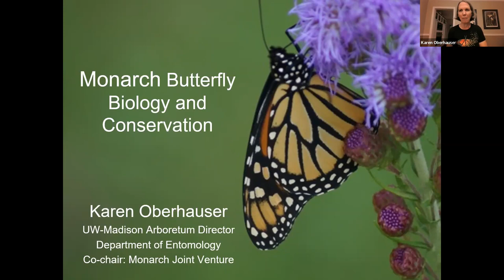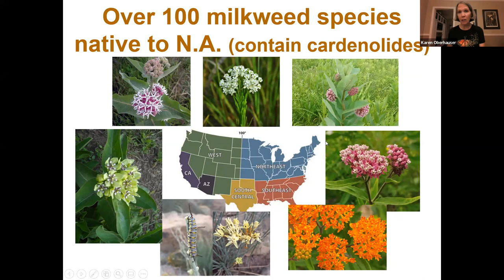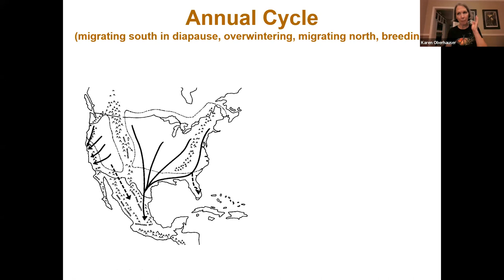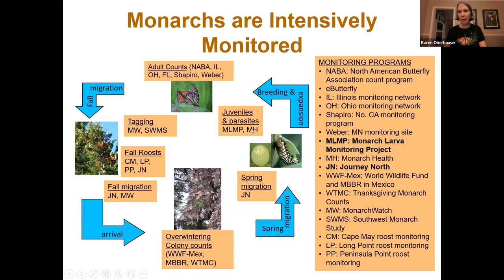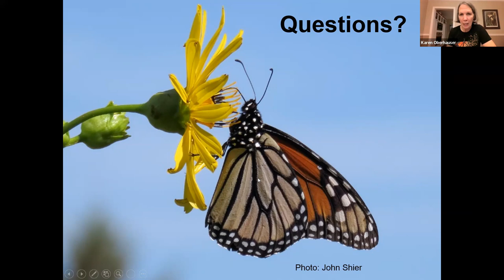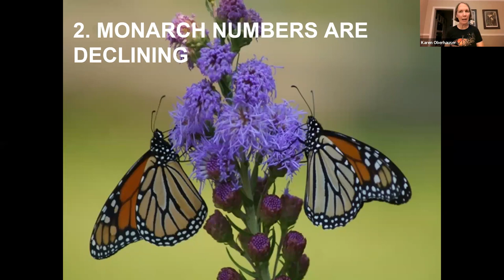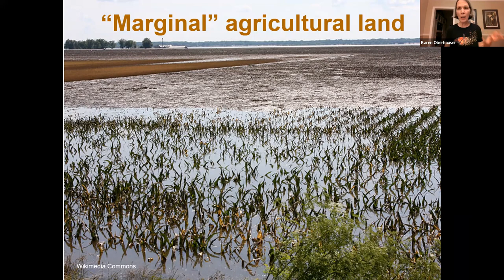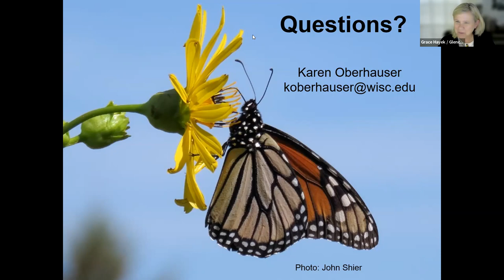Monarchs in a Changing World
The bright colors and extraordinary migration habits of monarch butterflies have made them one of our most beloved insects. Their populations have fallen drastically in recent decades and in July 2022 they were classified as an endangered species by the International Union for Conservation of Nature, the world’s most comprehensive scientific authority on the status of species. Learn about monarch migration, their overwintering biology, and the critical need for their global conservation from Karen Oberhauser, a conservation biologist at the University of Wisconsin who has studied monarchs for over 35 years.
Dr. Karen Oberhauser holds a bachelor of arts degree in biology from Harvard College, a bachelor of science degree in natural science education from the University of Wisconsin-Madison, and a Ph.D in ecology and behavioral biology from the University of Minnesota. She is an adjunct professor in the Fisheries, Wildlife and Conservation Biology Department and is the former director of the Monarch Lab at the University of Minnesota. She has been the director of the University of Wisconsin-Madison Arboretum since 2017. In 2013, she was named a Champion of Change for Citizen Science by the White House. In addition to authoring many publications in scholarly journals, she is a co-editor for two books published by Cornell Press: "The Monarch Butterfly: Biology and Conservation" and "Monarchs in a Changing World: Biology and Conservation of an Iconic Butterfly."

To learn more about the UW Arboretum, You can also get involved in citizen science with monarchs and other migratory species through the Monarch Larva Monitoring Project the Illinois Butterfly Monitoring Network and Journey North